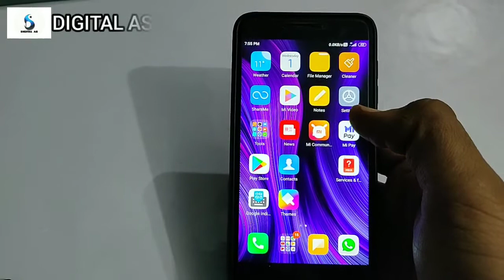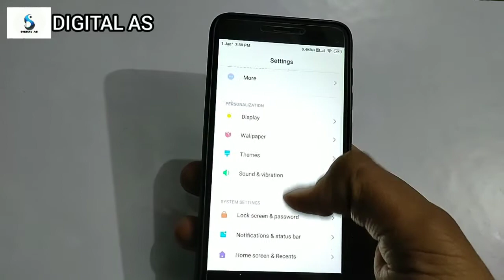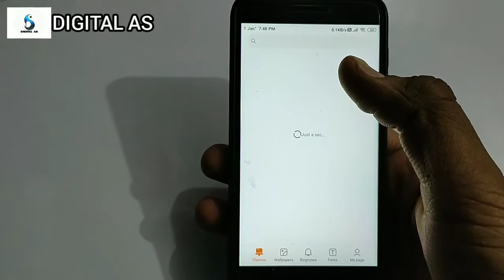iPhone 11pro max theme for all mi phones || TECHNO TRAK || New theme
iPhone 11pro max theme for all mi phones || Digital As part. 👉 3

Hello guys aaj ki iss video me aap  kaise iPhone 11promax theme ko kisi bhi mi phones me apply Kar sakte hai iske bare me bataya hai .

dosto video ko pura dekhna theme ka link video me mil jaayega ||

Join to my Whatsapp group 😊 link 👉